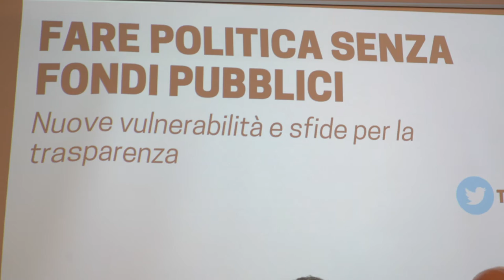Fare politica senza fondi pubblici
Un policy workshop che riunisce esperti, accademici e giornalisti per fare un bilancio della situazione dei fondi alla politica in Italia a sei anni dalla legge che ha abolito il finanziamento pubblico diretto ai partiti, rendendoli più dipendenti da soggetti privati e potenzialmente più vulnerabili a interferenze esterne.
Evento organizzato nell'ambito del progetto ESVEI, Exploring Systemic Vulnerabilities for External Influence in Italy.